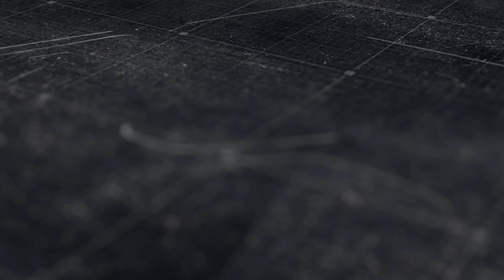GIVING AWAY SNEAKERS AND FOOD TO HOMELESS PEOPLE!